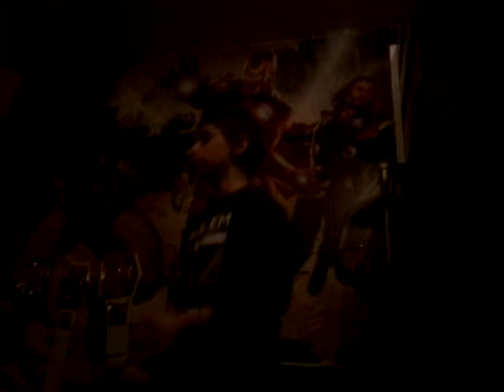Me friend/We're ready to fly